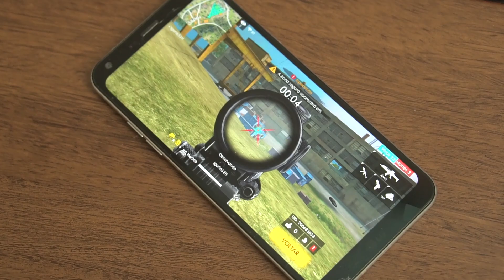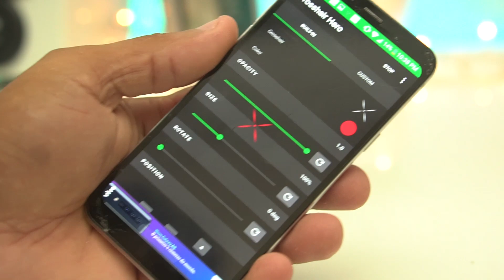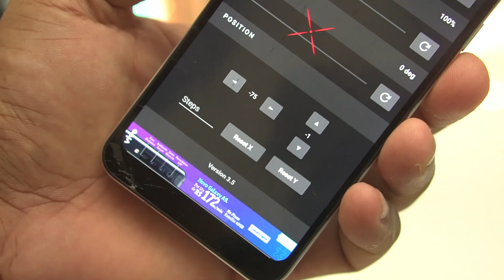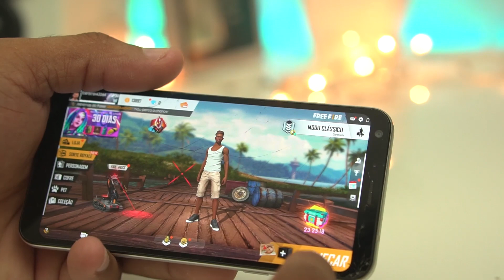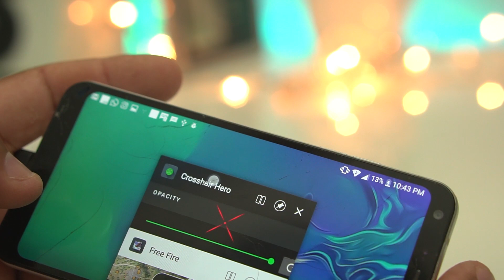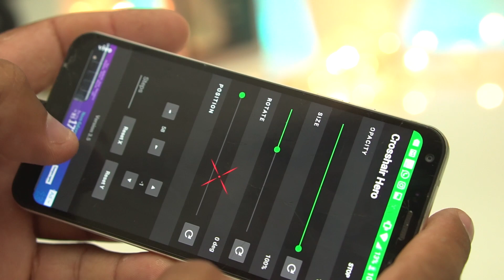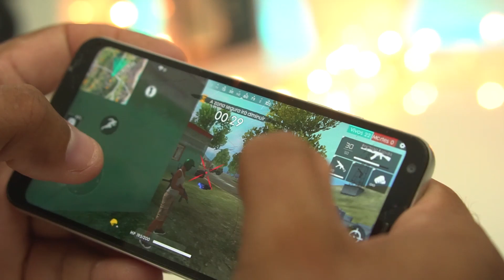SAIU!! NOVO!! COMO MELHORA SUA MIRA NO FREE FIRE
Melhore a mira do seu jogo free fire, com essa dica Incrível.

INSTAGRAN: @caracol_play